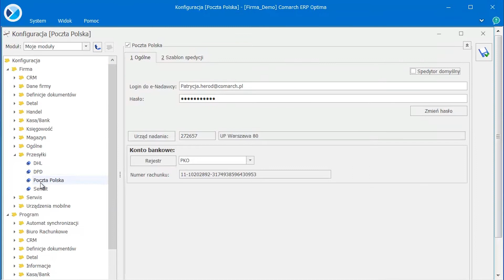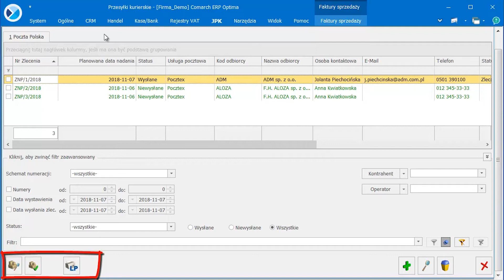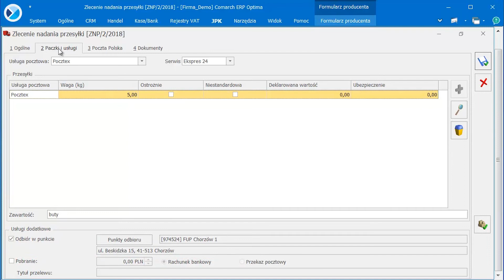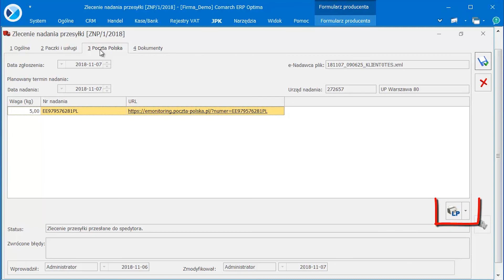Comarch ERP Optima – Integracja z Pocztą Polską (film z lektorem)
Od wersji Comarch ERP Optima 2019.0.1 program umożliwia bezpośrednią integrację z Pocztą Polską. Film instruktażowy prezentuje m. in. jak skonfigurować domyślne parametry paczek oraz jak zamówić kuriera.